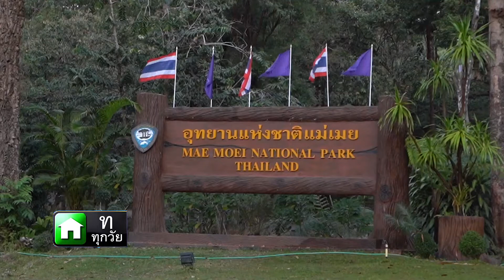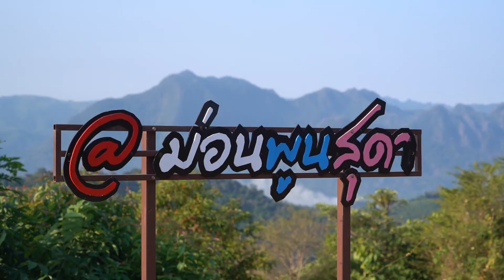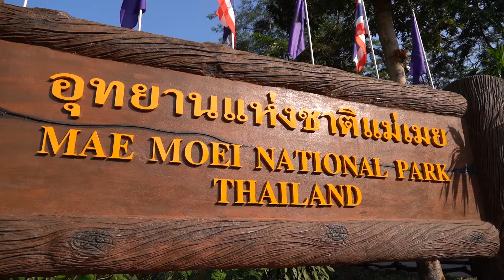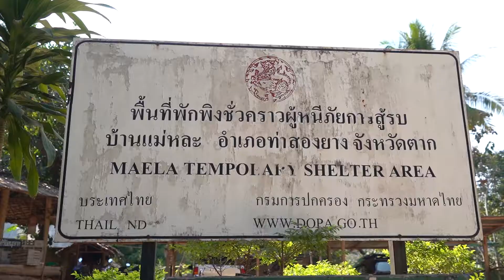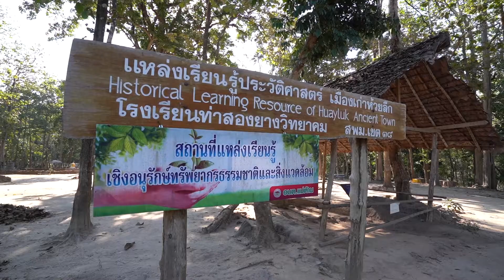อุทยานแห่งชาติแม่เมย ตาก EP147 3/3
อุทยานแห้งชาติแม่เมย เราเดินทางขึ้นบนสุดก่อนแล้วย้อนลงมาตามลำดับ โดยเริ่มจาก ม่อนกิ่วลม อากาศเย็นมาก  ม่อนเคียงดอย วันที่ไปแสงไม่ค่อยดีนัก ม่อนพูนสุดาและม่อนครูบาใส ก่อนกลับออกมาแวะเที่ยวน้ำตกแม่ระเมิง